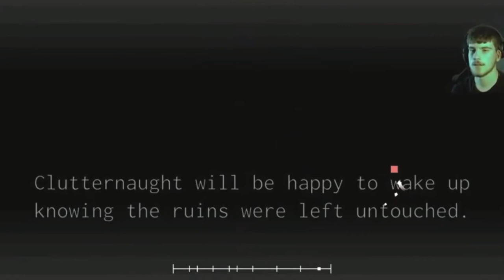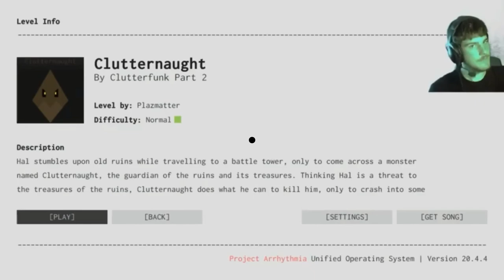Clutternaught (Clutterfunk part 2) / Project Arrhythmia (Part 20) Fighting Clutternaught [8/10]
This was an incredible boss level made by Plazmatter & his crew. If you wanna try out this level for yourself then the link is down below. Project Arrhythmia is an amazing game that involves dodging everything that isn’t you and more. Wanna try this amazing game out. Guess what, that’s right. Theirs a link to it down below just for you. Oh common, you know you want to ;)